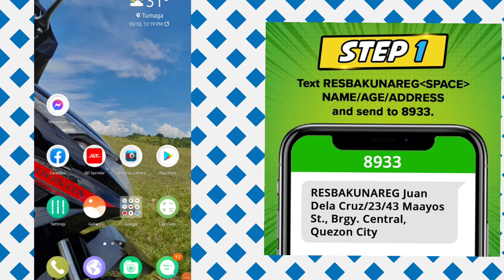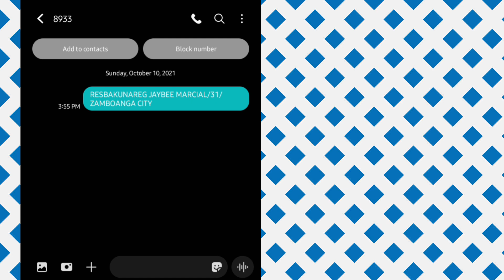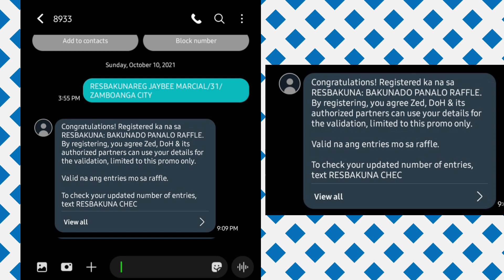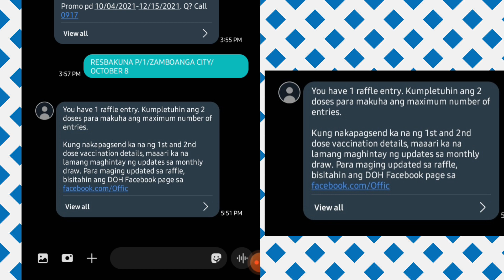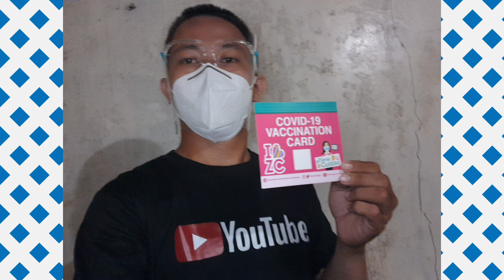PAANO SUMALI SA BAKUNADO PANALO RAFFLE | DEPARTMENT OF HEALTH (PHILIPPINES) DOH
Nagpa-ResBakuna ka na ba? Kung oo, sumali na sa Bakunado Panalo Raffle!

Basta’t bakunado ng COVID-19 vaccine, may tyansa kang manalo ng P1,000,000 sa GRAND DRAW at isa sa 100 winners of cash prizes sa  Monthly Draw.

Ang proyektong ito ay hatid sainyo ng PAGCOR, DOH, NTF, at ZED Philippines!